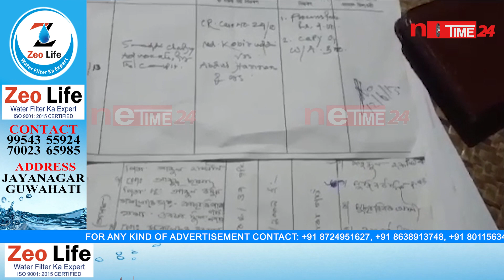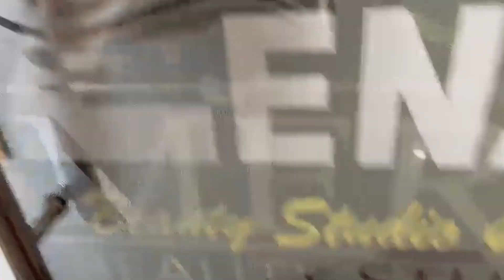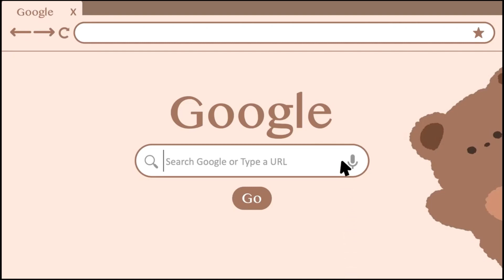জীৱন্ত ব্যক্তিক মৃত সজাই ৰেচন কাৰ্ডৰ নাম সলনি কৰাৰ অভিযোগ ডবকাৰ এজন ব্যক্তিৰ